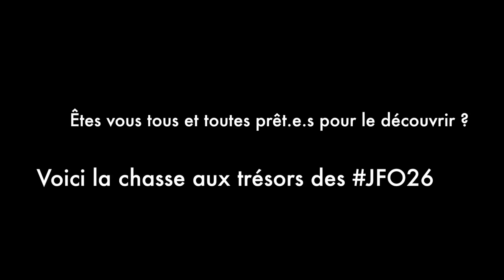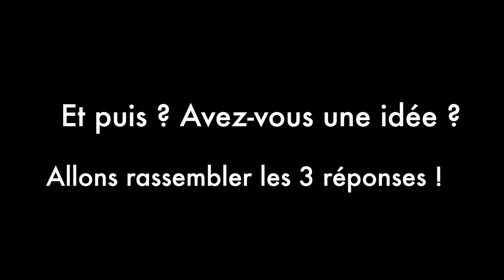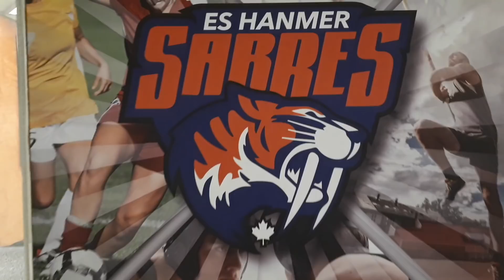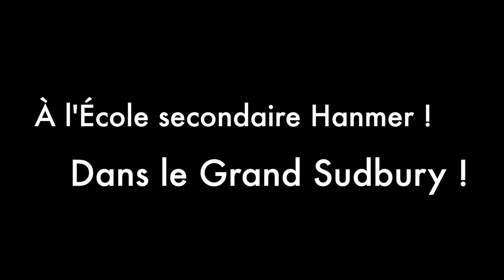Chasse aux trésors - Trouvons le lieu des 26es Jeux franco-ontariens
Annonce officielle des prochains Jeux franco-ontariens !

Allez vous y être du 17 au 20 mai 2019 ?